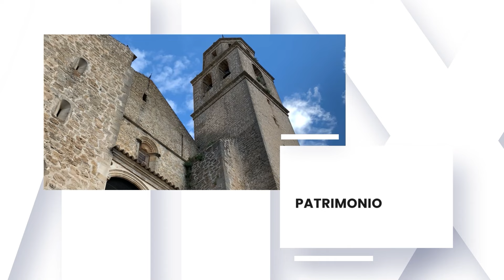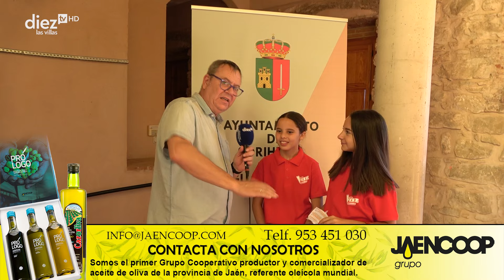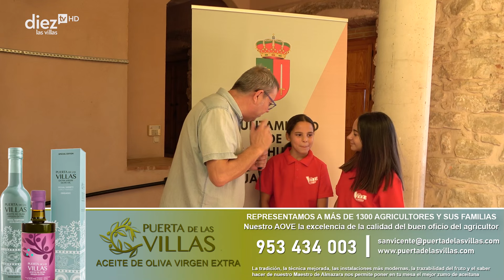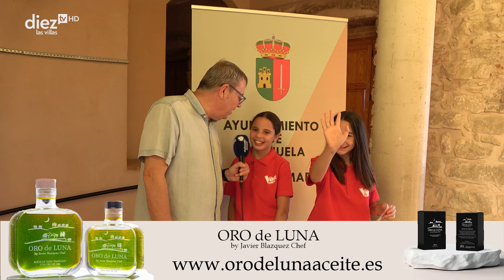A PIE DE CALLE | 21/06/24 | Resumen de La Voz de Sorihuela del Guadalimar